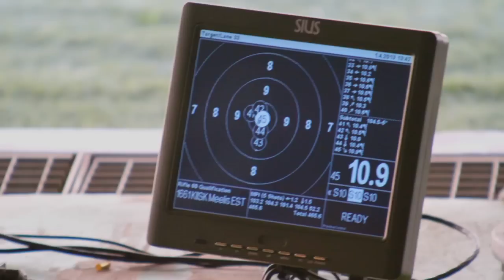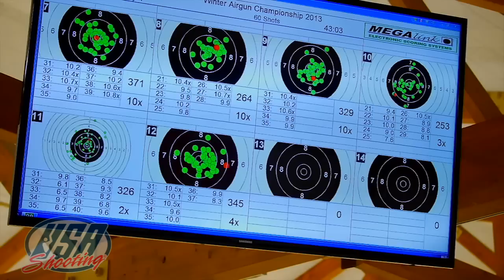USA Shooting Rio in Sight Video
With Rio in Sight, the USA Shooting Team had some great performances in 2014. With a new season upon us we're anxious to see what our athletes do in pursuit of their Olympic and Paralympic Dreams.